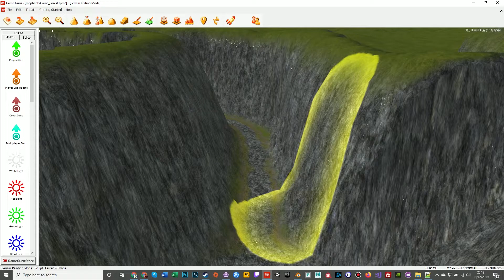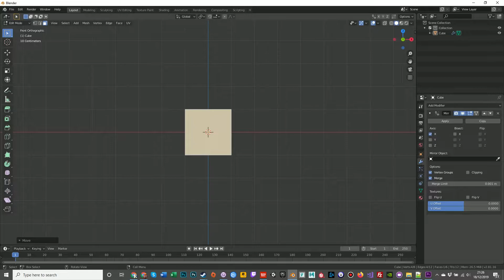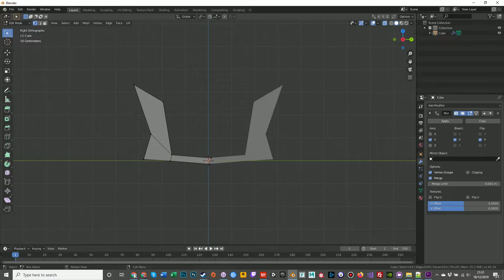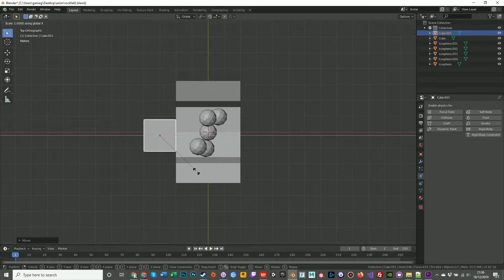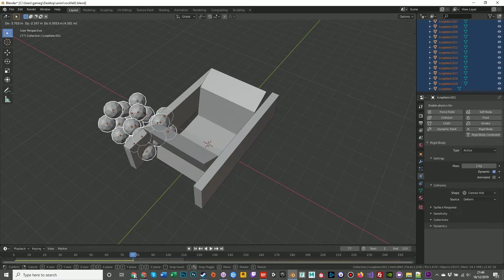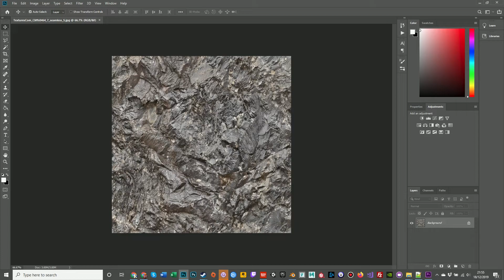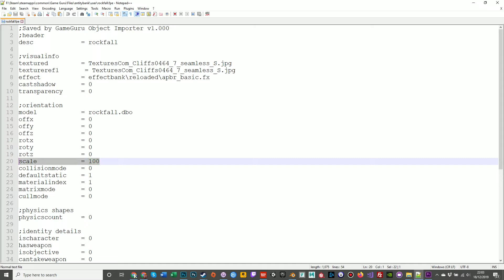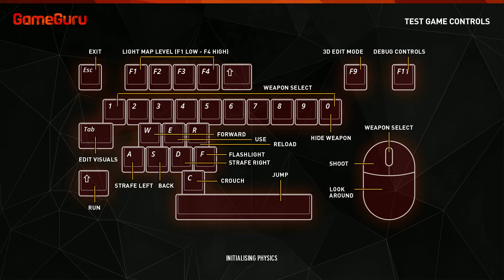GameGuru Tutorial - Series 2 Part 17 - Rock Slide Part 1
This tutorial series has been created to help guide users into learning how to use GameGuru from start to finish.

All topics will be covered in detail and the processes explained. We'll pick them all up and they'll be addressed in a separate follow-up companion video with explanations and visual demonstrations.

Please do subscribe to our YouTube channel so we can keep you up to date with these tutorials - and feel free to share our video tutorials via your own social media